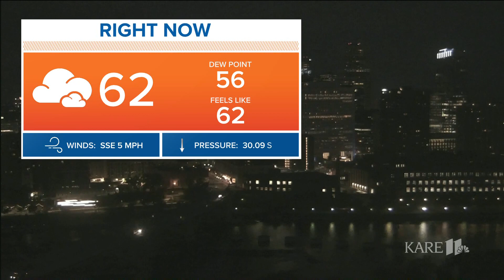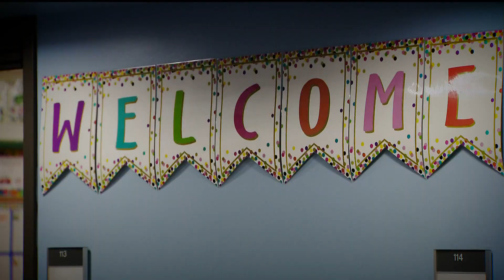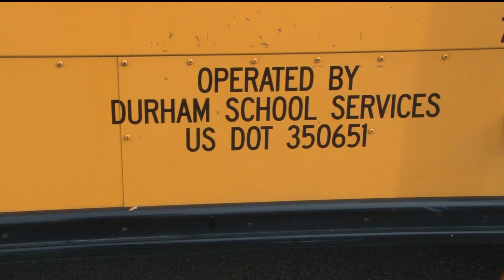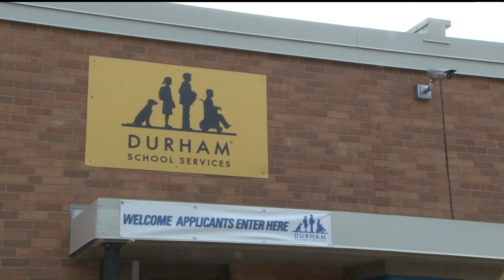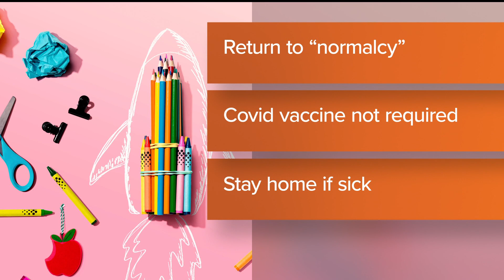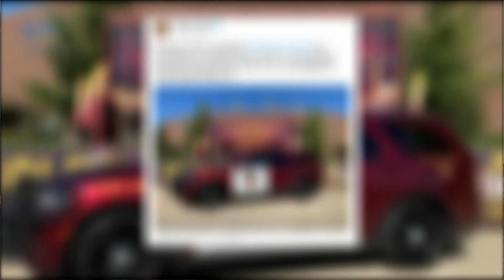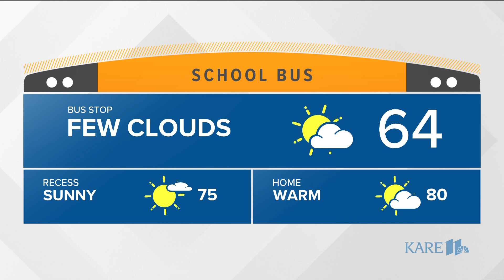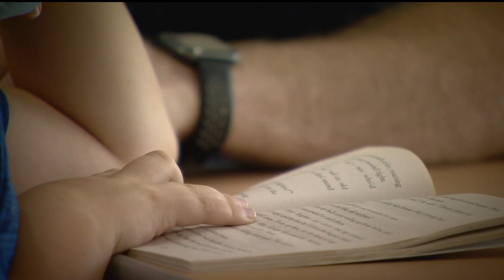Morning news headlines | Tuesday, Sept. 6